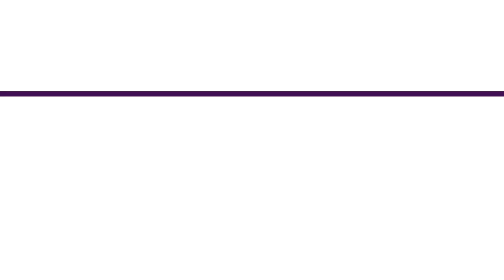Video of 2 Champagne Terrace | Bedford New Hampshire real estate & homes by Joanne Gerety Rice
Live in one of Bedford's favorite neighborhoods & celebrate life in this classic, timeless, brick-front 4-5 bedroom, 6 bath, Colonial elegantly sited on 1.66 acres w/private yard, stone walls & horizon views. Enjoy versatile, open floor plan offering hardwood throughout the 1st floor, 2nd floor hallway & Master. Feel at home when you enter the sun-filled, 2 story foyer with good morning staircase or spacious, well appointed Mudrm off the 3 Car Garage. Love the Entertainer's Kitchen boasting a gas cook top, wall oven, microwave, custom cabinetry, built-in Desk Area & Butler's Pantry w/wine fridge. Relax in the two story Great Rm showcasing a wall of windows w/plantation shutters & stately stone fireplace. Read or Listen to home surround sound in the Living Rm by the fireplace adorned w/exquisite millwork & flanked by custom bookshelves. Imagine celebrations in the Formal Dining Room framed by columns, accented by crown moldings & detailed shadow boxing. Easy to work at home in this 1st Floor Office. Retreat through double doors into the Master Suite featuring tray ceiling, spa like bath & walk-in dressing rm. En suites for all 2nd floor Bedrms & Guest Suite. Stay organized w/2nd floor Laundry/Utility Rm offering cabinets, generous storage space and convenient access to the back staircase. Fabulous Bonus Rm for crafts, fitness, music, gaming or 2nd office. Escape for fun to the Recreation Rm & enjoy more outdoor living on the stone alcove patio. Live, love and celebrate here!